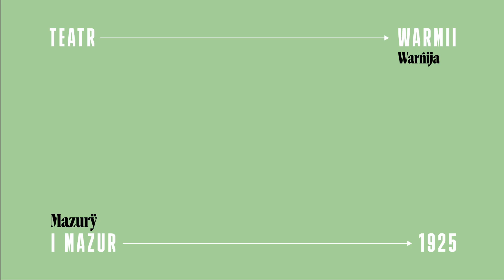„W 80 DNI DOOKOŁA ŚWIATA” W REŻ. PIOTRA RATAJCZAKA - WYWIADY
tekst i dramaturgia: Joanna Kowalska
reżyseria: Piotr Ratajczak
scenografia, reżyseria świateł: Marcin Chlanda
kostiumy: Katarzyna Sobolewska
choreografia: Arkadiusz Buszko
muzyka: Anna Stela

W OBSADZIE:
 Jarosław Borodziuk, Agnieszka Giza-Gradowska, Grzegorz Gromek
 Katarzyna Kropidłowska, Emilia Lewandowska, Alicja Parczewska,
Małgorzata Rydzyńska, Artur Steranko, Mikołaj Trynda, Marcin Tyrlik